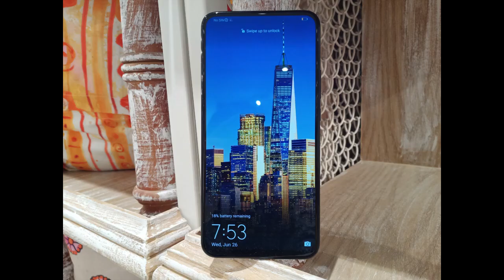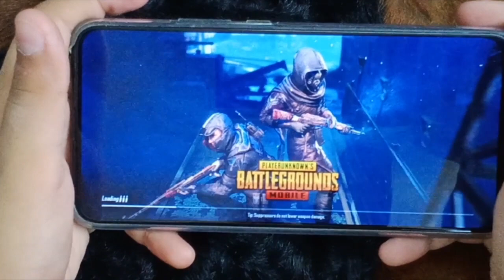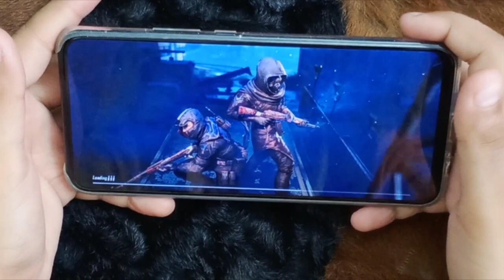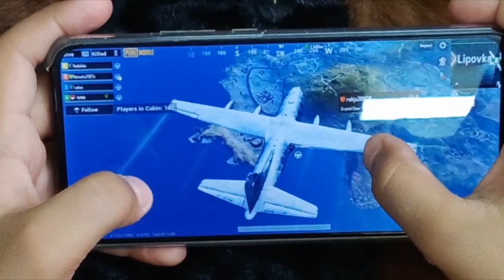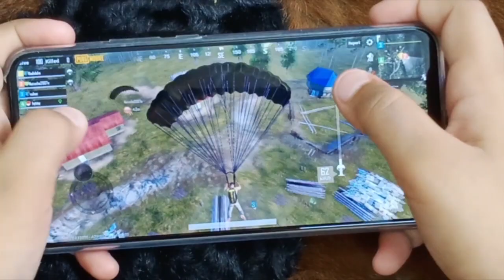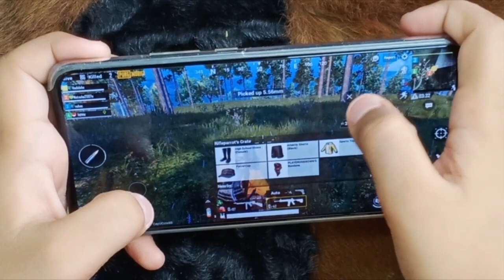PUBG test at Huawei Y9 Prime 2019 is it worth to buy?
We have Tested game PUBG Mobile on Huawei Y9 Prime 2019.
Game run very smoothly ay Y9 Prime. Everything runs on this mobile smoothly.
-- IPS LCD, 6.59", Full HD+,  HiSilicon Kirin 710F, Gb Ram, 128Gb Rom, 4000mAh--